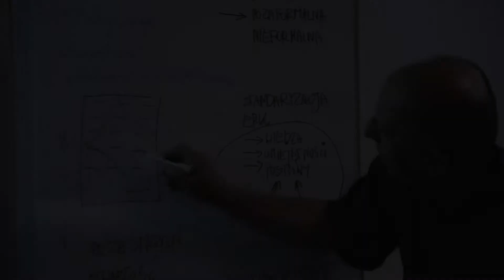Roma Aziewicz , "Czytamy Abramowskiego. Rozmawiamy o edukacji dorosłych"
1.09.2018, Spotkanie "Czytamy Abramowskiego. Rozmawiamy o edukacji dorosłych" organizowane przez OFOP, Stowarzyszenie Dialog Społeczny i AntyUniwersytet